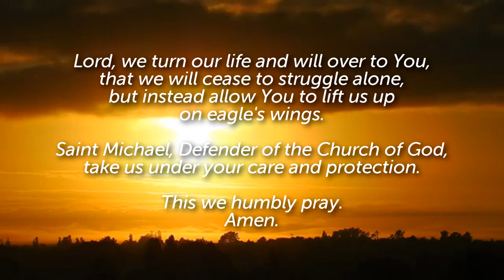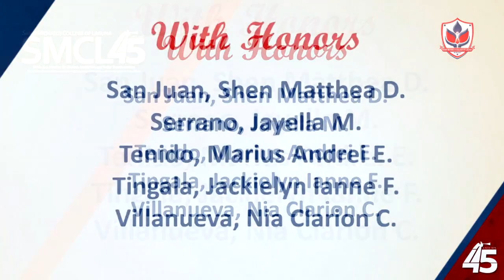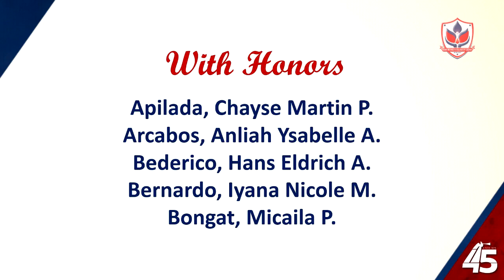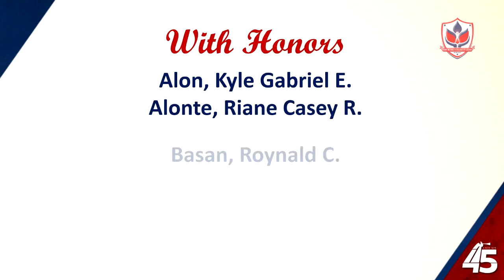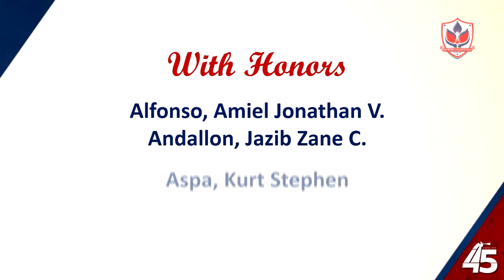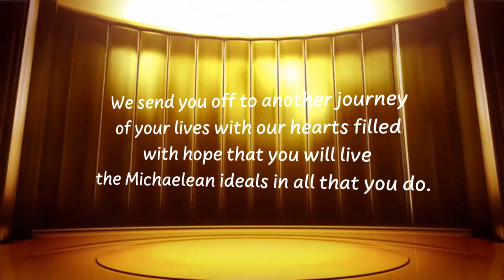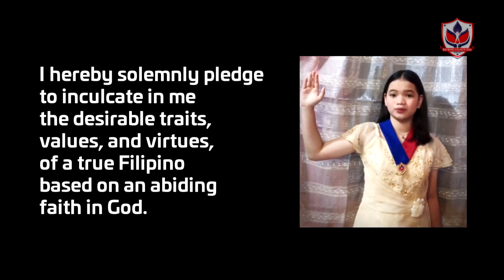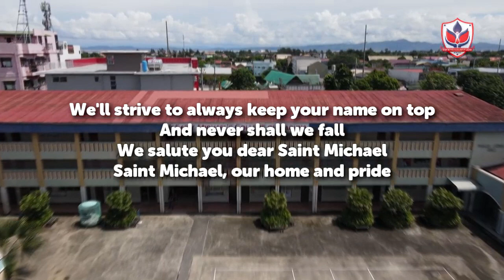9th Middle School Commencement Day (2021)